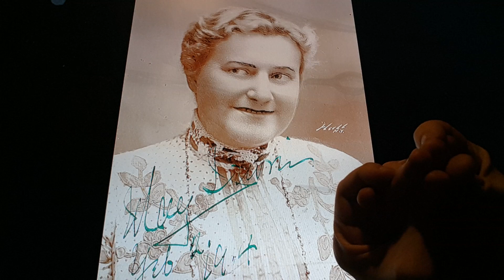Horacio the handsnake - May Irwin